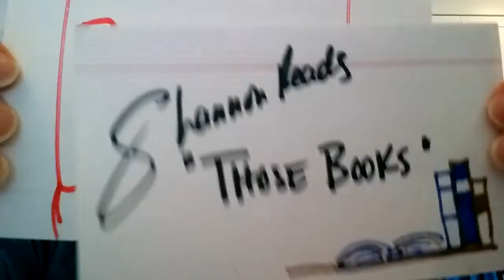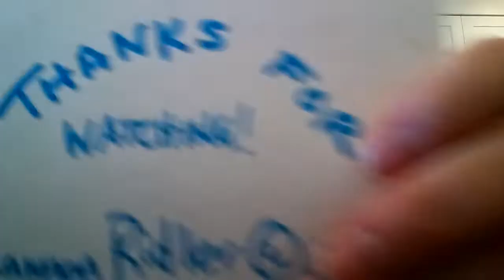Those Books Catch Up: Pride and Prejudice by Jane Austen ~ Those Books #40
In this vlog I continue my quest to catch up with reviews for current explorations and projects.

This titles makes the "Those Books" list for being #2 on The BBC's Big Read (wow!), on the Book Riot Zero to Well Read list and the The 100 Favorite Novels of Librarians List.